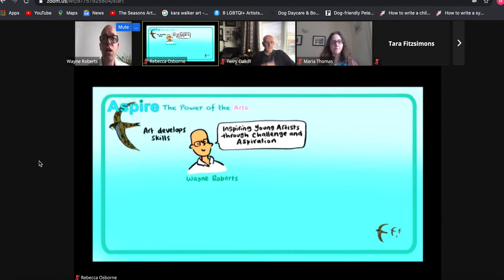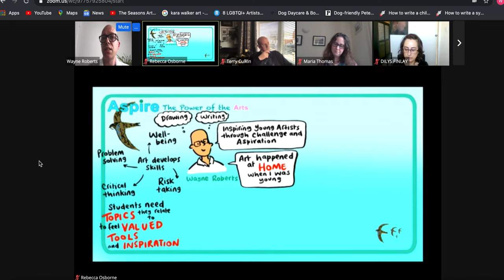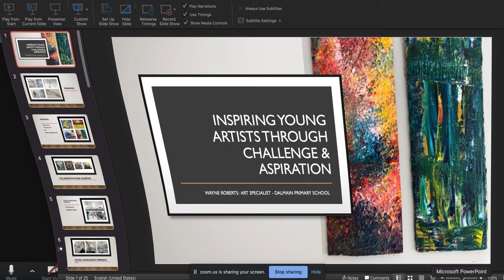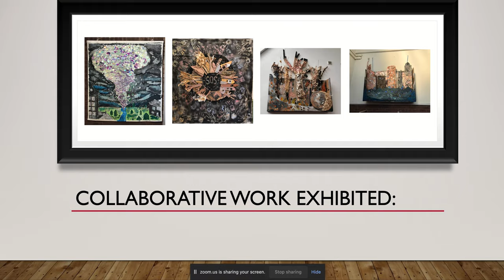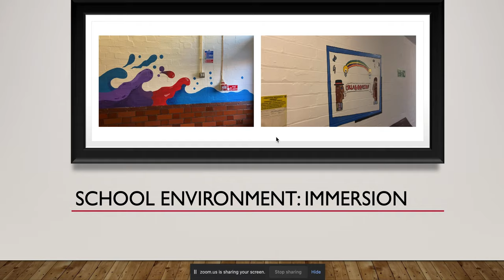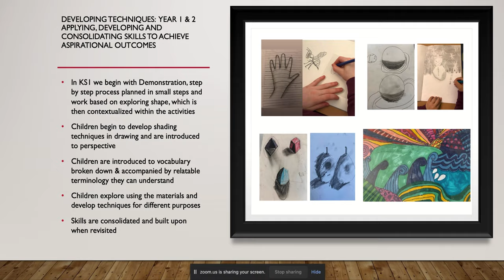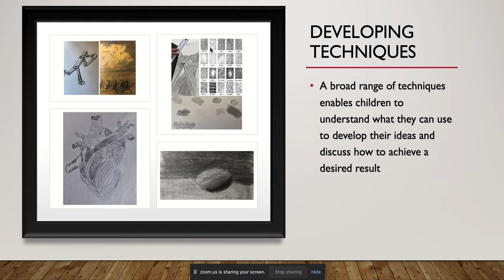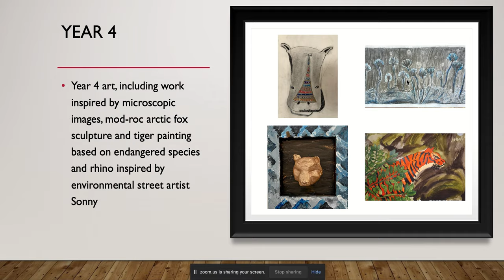Wayne Roberts – Inspiring Young Artists Through Challenge and Aspiration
For many children, access to the arts begins with Primary School. But how do we create an environment in school that inspires children to channel their inner artist? How can we create a school environment that stimulates creativity? Developing a passion for the subject begins with instilling a spark that ignites enquiry and a desire to engage in self-expression. Enthusing our children with a diverse and awe-inspiring range of artists, by turning our schools into a canvas for imagination, by providing them with the building blocks to articulate their creativity across a spectrum of abilities we can introduce concepts and ideas that inspire risk taking and freedom of expression. How do we achieve aspirational outcomes for all emerging artists at all levels of ability? I will share how I am using a process starting with artistic instruction, developing vocabulary, honing and consolidating and mastering skills through to articulating discussion and encouraging creativity. Through art we can challenge all learners and provide platforms for all children to celebrate their achievements. Throughout this presentation, I will discuss how art has become ingrained within the DNA of my school and share how we can create opportunities for challenge, introducing skills beyond the Primary Art Curriculum.